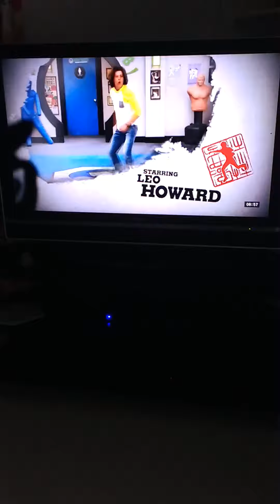Jack's jealousy scene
S1 episode 1 where it began